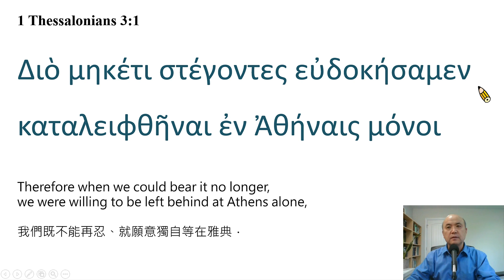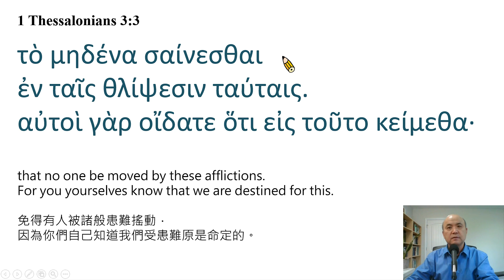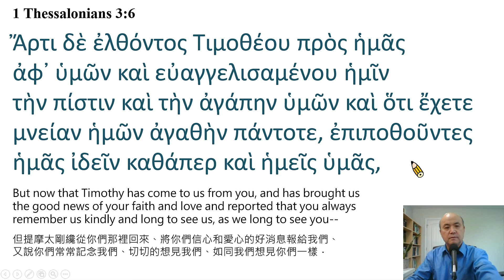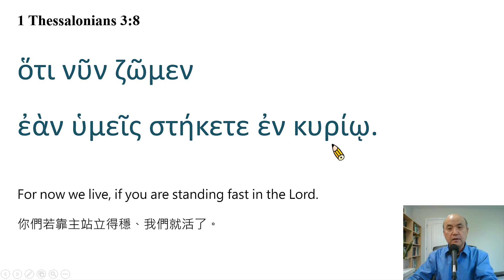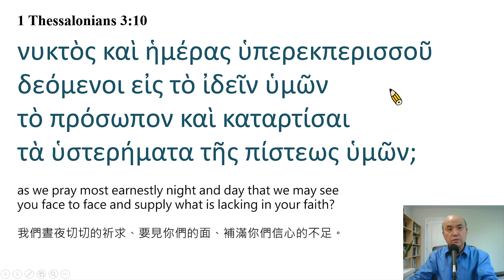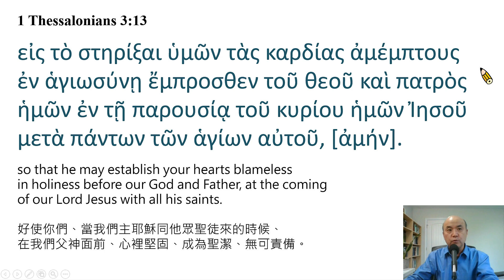1 Thessalonians 3: Reading in Greek / Ezra Kim / 帖撒羅尼迦前書第3章:希臘文閱讀/金京來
1 Thessalonians 3: Reading in Greek / Ezra Kim, Ph.D. 김경래 (Hebrew University of Jerusalem / 1995). Each verse is read twice, the first time slowly and the second at normal speed. 每節經文讀兩次，第一次慢讀，第二次以正常速度讀。